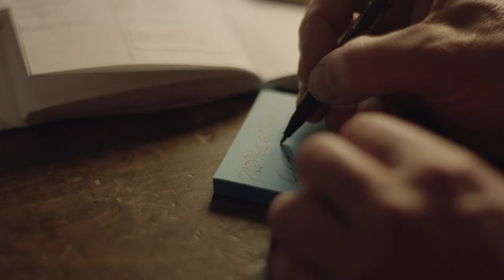The Quest for Tonewood - ICFF 2022 Official Selection Trailer